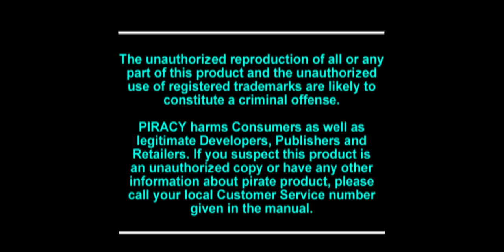Maximum Force Gameplay Walkthrough PS1